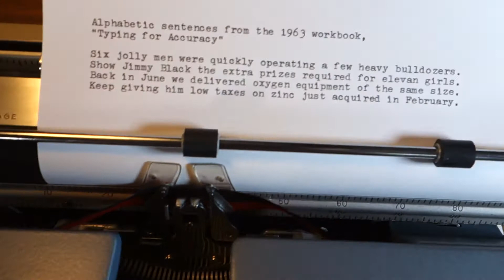Smith-Corona Electra 120 typewriter demo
This electric keyboard is quick and comfortable, and the impression this machine places on the page ranks with the best I've seen. Really a pleasure to use and a workhorse typewriter.